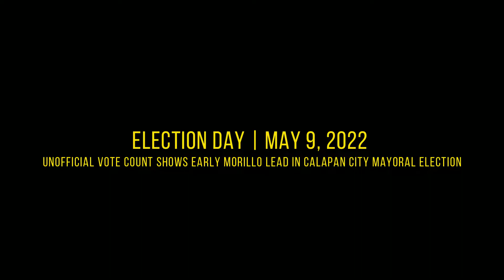Ang Paglalakbay ni Malou | Chapter 2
Mga kababayan, narito na ang Ikalawang Yugto ng pagsasama-sama ng mga bidyo ng bawat larga ni 𝗧𝗶𝘁𝗮 𝗠𝗮𝗹𝗼𝘂 𝗙𝗹𝗼𝗿𝗲𝘀-𝗠𝗼𝗿𝗶𝗹𝗹𝗼 sa Lungsod ng Calapan. Dito'y masasaksihan ninyo ang mga nakakatuwa at overwhelming na pagtanggap sa kaniya ng mga Calapeño noong mga huling araw ng kampanya.

Panoorin hanggang dulo upang makita ang mga naganap noong gabi ng May 9, 2022 sa Brgy. Lalud hanggang sa siya'y maiproklama bilang bagong Mayor ng ating Lungsod.

Mula sa PETMALOU MULTIMEDIA narito na --- 𝗔𝗡𝗚 𝗣𝗔𝗚𝗟𝗔𝗟𝗔𝗞𝗕𝗔𝗬 𝗡𝗜 𝗠𝗔𝗟𝗢𝗨 𝗖𝗵𝗮𝗽𝘁𝗲𝗿 𝟮. 💜💜💜